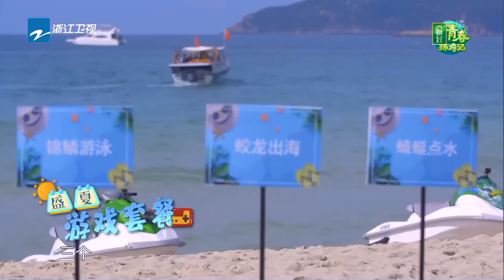【海上作战】魏大勋解锁飞伞技能 范丞丞海上掉珠子 白宇直呼“别搞我”《青春环游记》第7期 花絮 20190615 [浙江卫视官方HD]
每周六精彩上线！

《青春环游记》是浙江卫视推出的荧幕CP户外竞演真人秀，节目将于2019年二季度每周六晚在浙江卫视首播。嘉宾阵容有#王凯、吴谨言、白宇、范丞丞、魏大勋、胡先煦、林允、张新成。